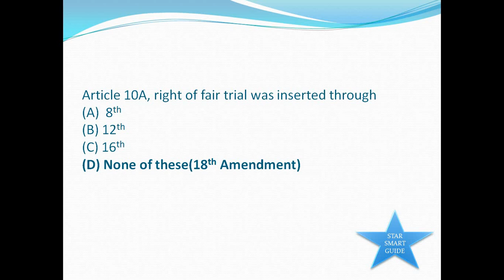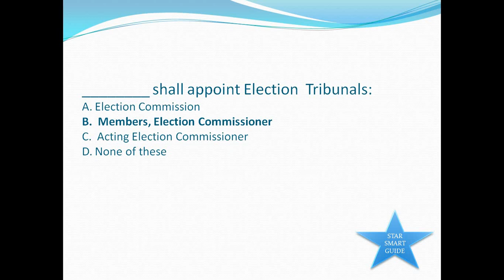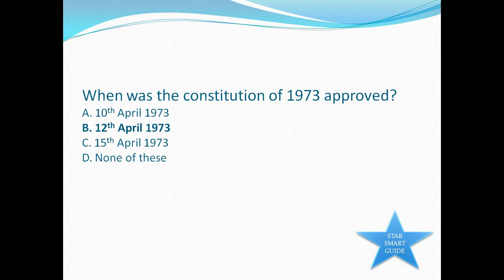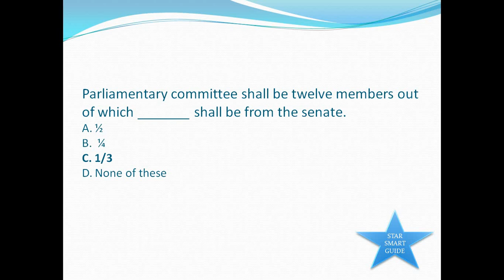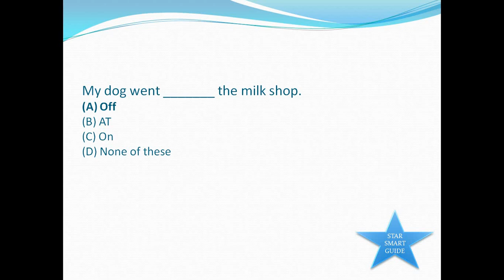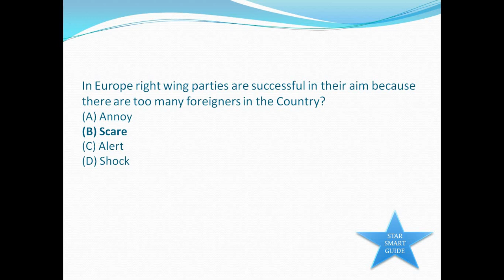Election Officer Complete Solved Paper Part : (2/2) || 07-03-2021 || Election Officers Past Papers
Election Officers Test Held Today on 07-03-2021 by the Election Commission of Pakistan Uploaded as part of EO Past Papers better EO Test Preparation.

Election Officer Complete Solved Paper Part : 1